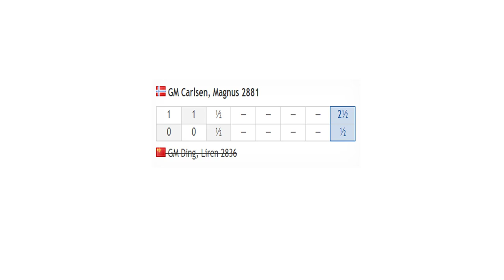Ding Liren vs Magnus Carlsen, Magnus Carlsen Chess Tour Kiva Finals 2020 - Day 2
Magnus Carlsen Chess Tour Kiva Finals 2020